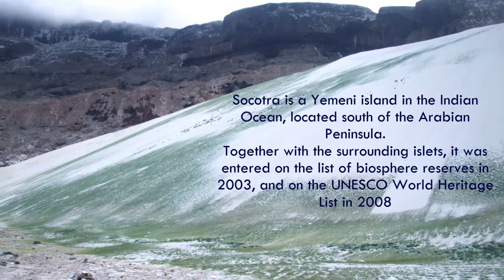SOCOTRA - Dragon's Blood Island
Pictures taken in 2007 & 2008 by Tadeusz Sokołowski in Socotra, an island in the Indian Ocean with unique nature. One photo of Jacek Herman-Iżycki. Edited by Tadeusz Słabczyński, Globograf. Music Natasha Atlas "Al Eyn Mulayyati _ Shashkin"
Sokotra - Wyspa Smoczej Krwi na Oceanie Indyjskim, na południe od Półwyspu Arabskiego i jej unikalna przyroda